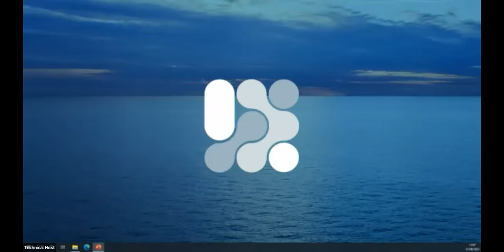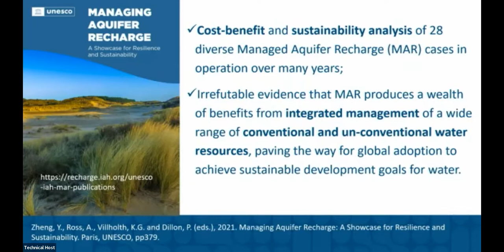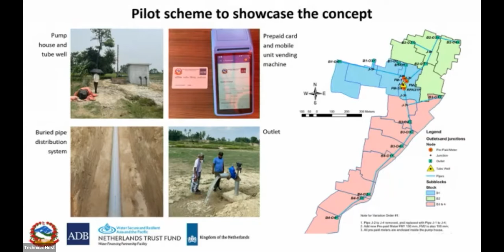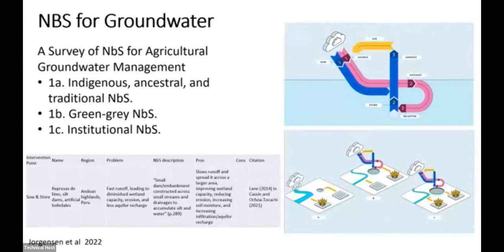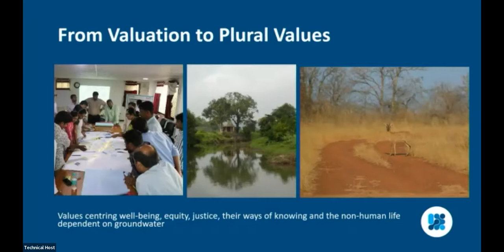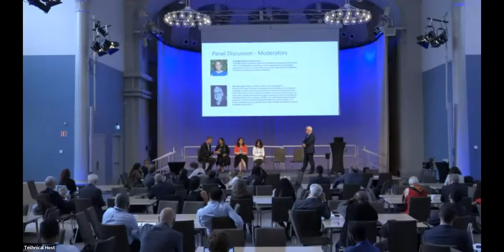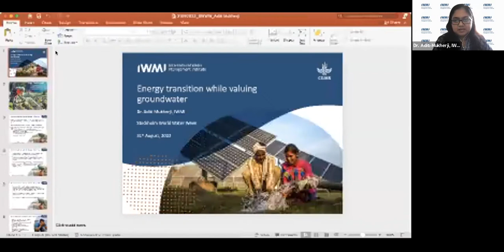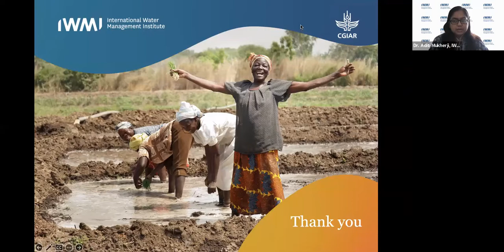SIWI Seminar: Valuing Groundwater (3/3)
Groundwater is the largest reserve of liquid freshwater, with new estimates measuring 44 million cubic meters of freshwater reserves of all underground water. Groundwater is the main source of water for half of all urban populations globally as well as for rural populations out of reach of public or private water distribution systems, and the primary source for irrigation during dry periods, thus underscoring its importance in human development.

Monetary and non-monetary/intrinsic values  of groundwater emerge as the directions that research and practice communities have taken to shine the light on this poorly understood resource. Despite inroads, valuing nature, including groundwater, has found it difficult to answer the challenges of the complexities of social–ecological systems dynamics. Local communities have intrinsic links with groundwater through intangible knowledge and cultural values which remain at the margins of most valuation

This hybrid session explores how valuing groundwater can bring multiple priorities to underscore the true importance of groundwater for human existence through a lively panel discussion where panelists bring political, economic, and ecosystem priorities to the fore. The panelists will also focus on a range of scales - local, regional, and global - making for an exciting exchange of ideas.